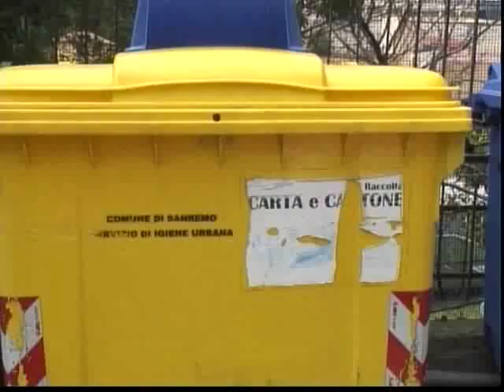TG FLASH LUNEDI 11 LUGLIO 2016